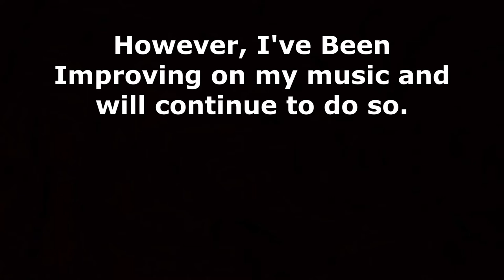Main Menu Project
A little project I worked on